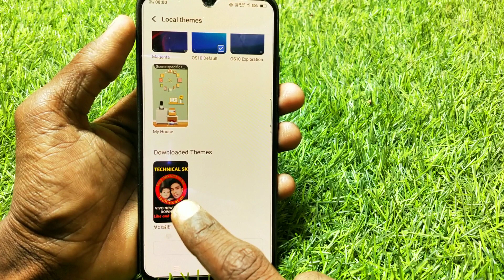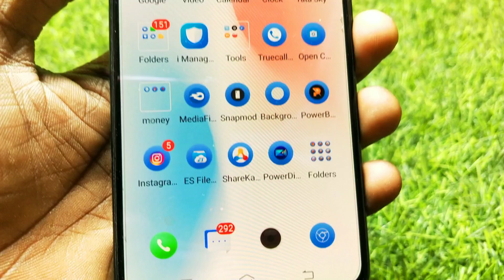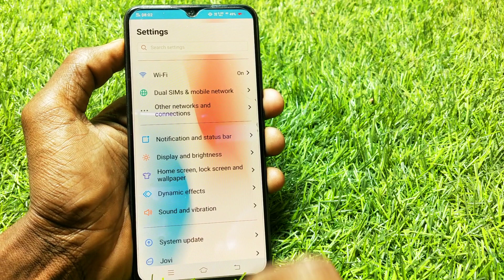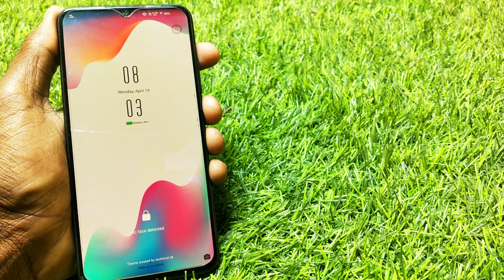Color os pro new theme free install on any vivo mobile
Topic

Color os pro theme theme for all vivo mobile free install

Theme link 1

Theme link 2

Theme apply

How to download vivo theme

istagram id

Vivo mobile new theme
Vivo mobile theme
Vivo paid theme
Vivo tena downloads
OnePlus theme on any vivo